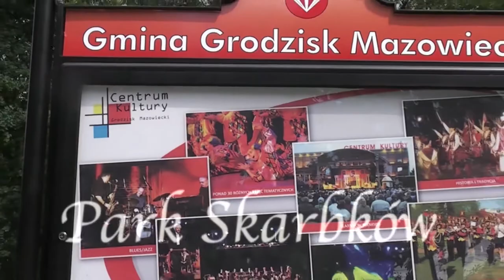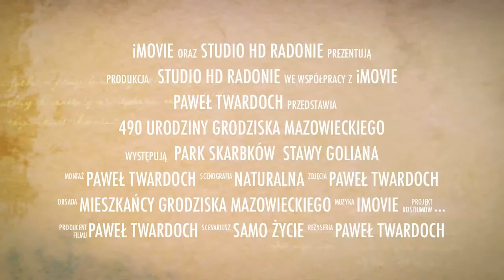22 lipca 2012 r. Otwarcie Parku Skarbków i Stawów Goliana w 490 urodziny Grodziska Mazowieckiego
Realizacja: Paweł Twardoch